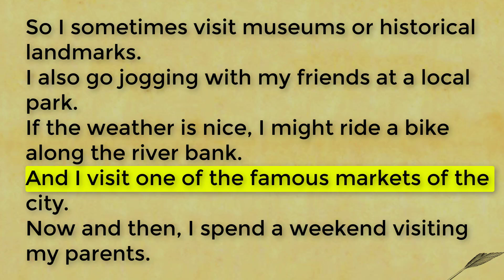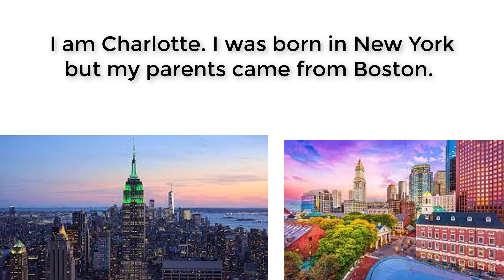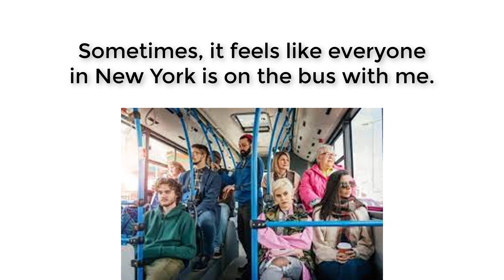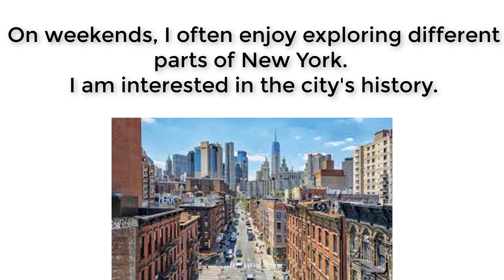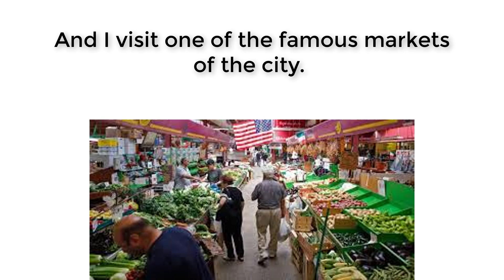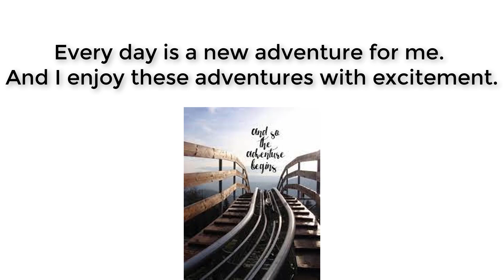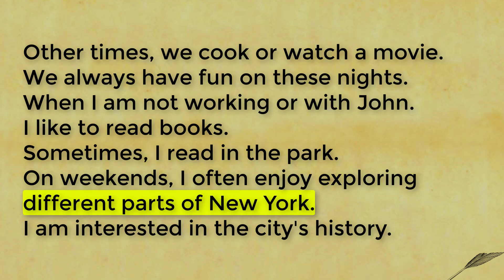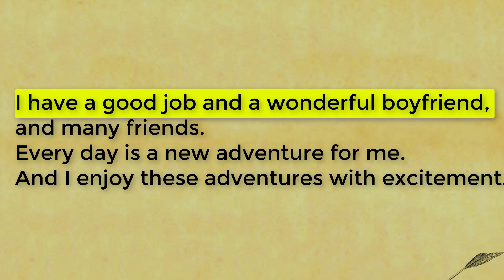My Life in New York | Improve English Listening and Speaking for Beginner | English Practice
Hi friends, today's topic is "My Life in New York". Please listen carefully then repeat after me.